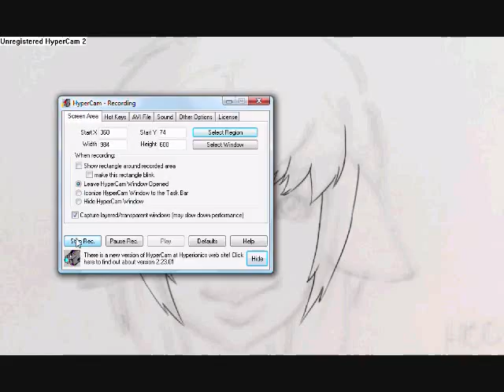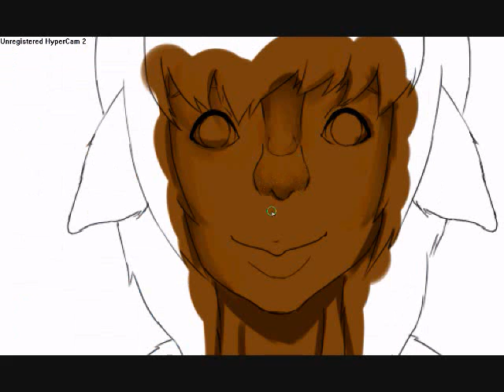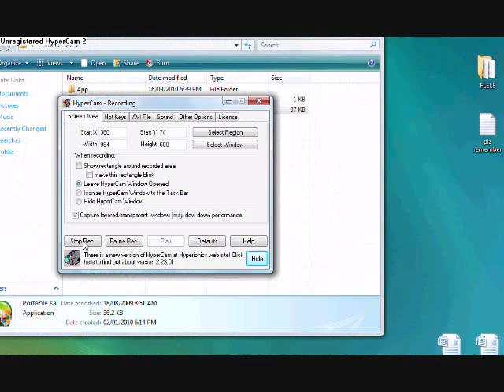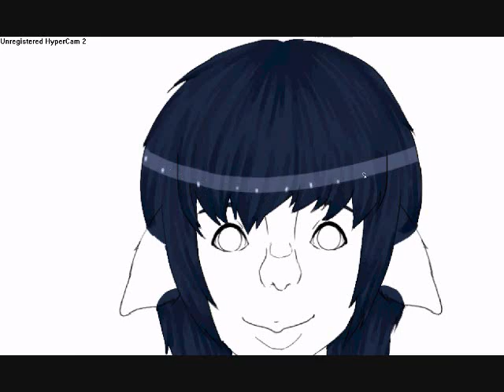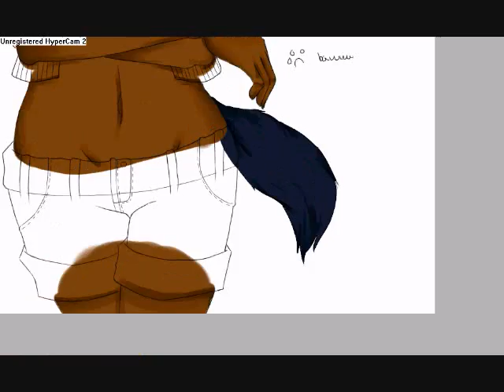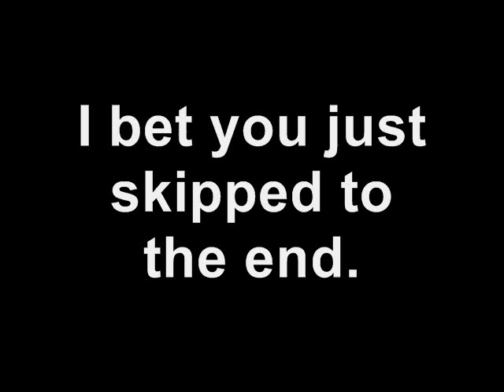[SP] She Wolf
Hiii enjoy ugly speed paint I made a really long time ago
Sorry I'm so inactive I have no internet, and I'll make actual videos some day. Some day far, far away...